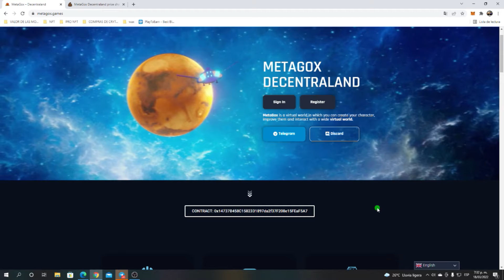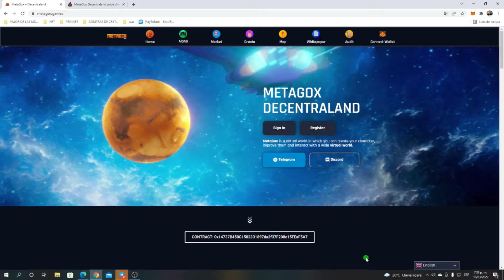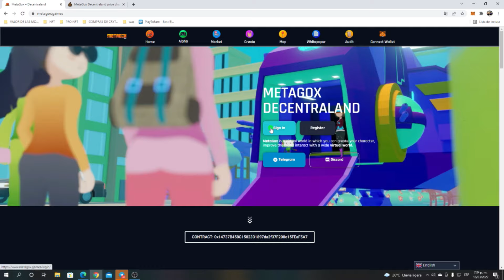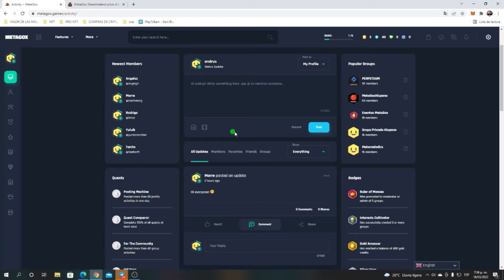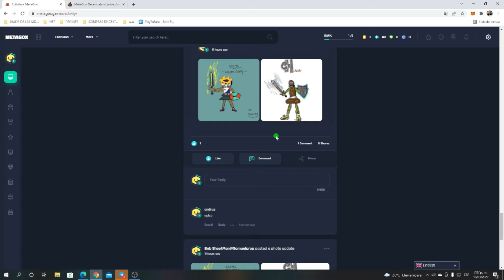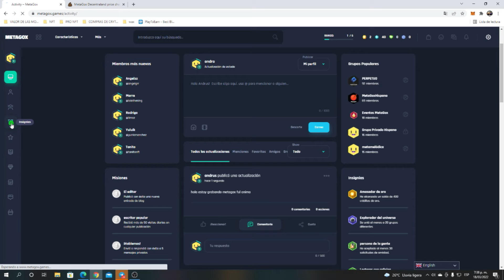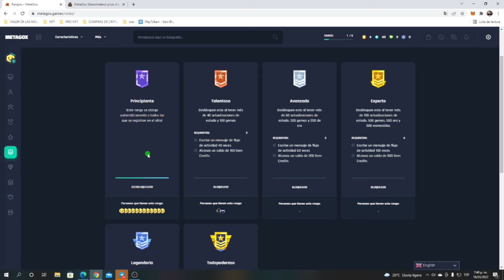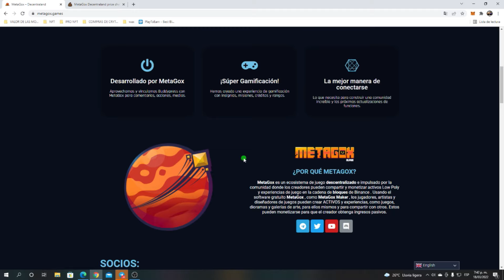🤯metagox🤯 el metaverso que mas popularidad tiene🚀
Mesa de trabajo (marketing)

axie infinity
crypto
games crypto
Juegos nft
nft
preventas
Preventa token
preventa nfts
preventa nft